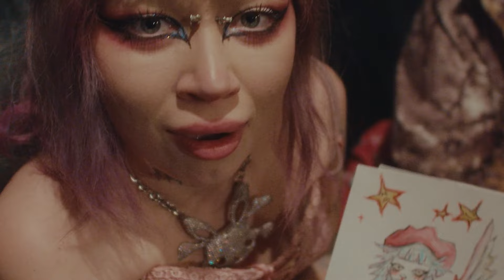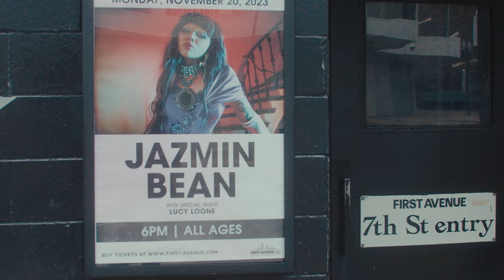Jazmin Bean - Jazmin Bean – US Tour